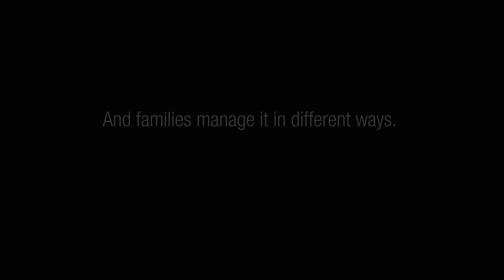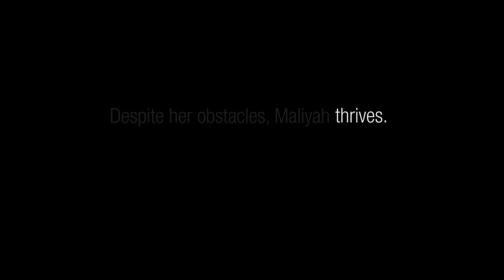Living with Autism: Maliyah's Story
Autism Spectrum Disorder is the fast-growing developmental disorder in the United States, and it affects every family uniquely. With comprehensive treatment, children like Maliyah have the potential to thrive.